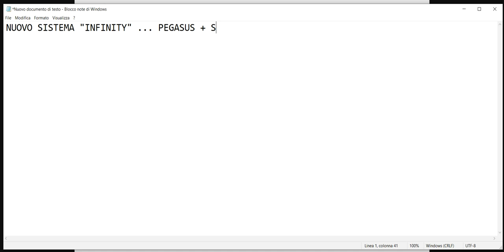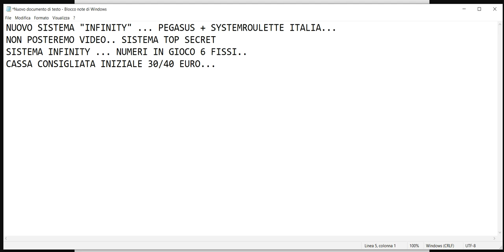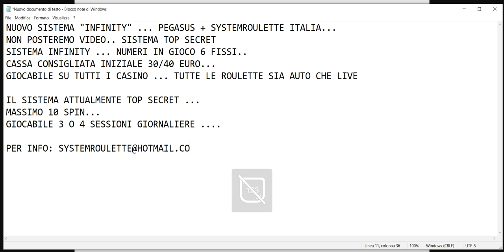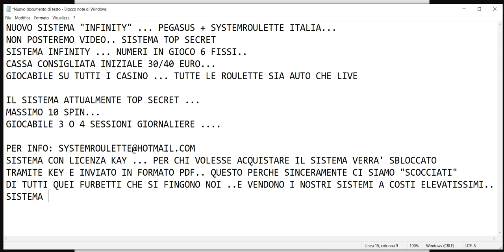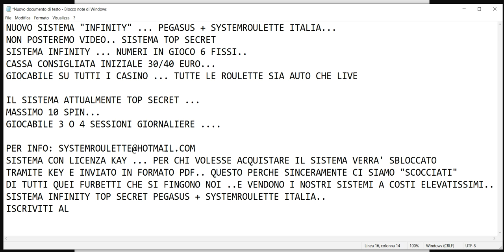Vinci Roulette! NUOVO SISTEMA INFINITY TOP SECRET "Pegasus+system roulette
NUOVO SISTEMA INFINITY TOP SECRET "Pegasus+systemroulette